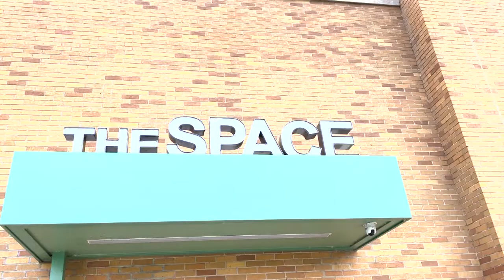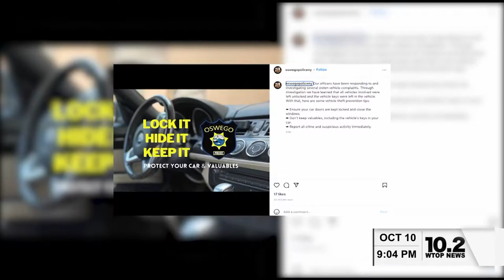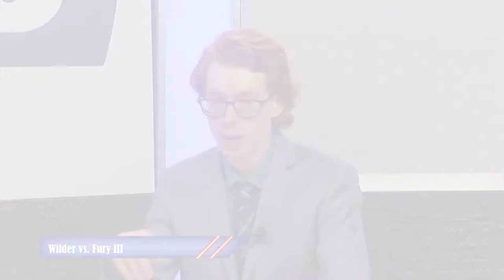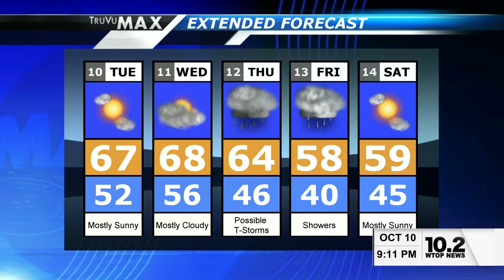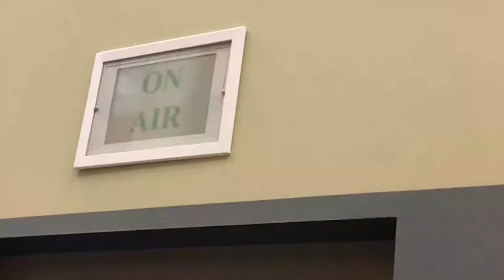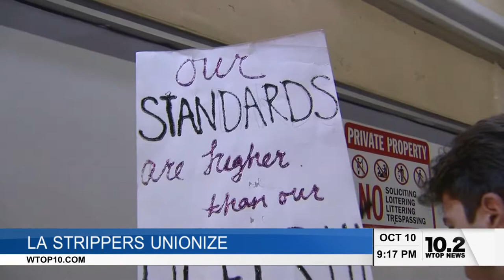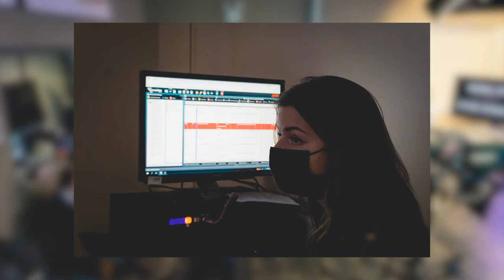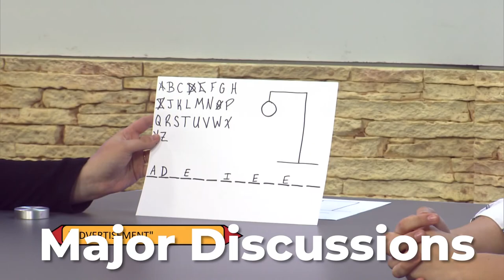WTOP 10 Nightly News Monday, October 10, 2022